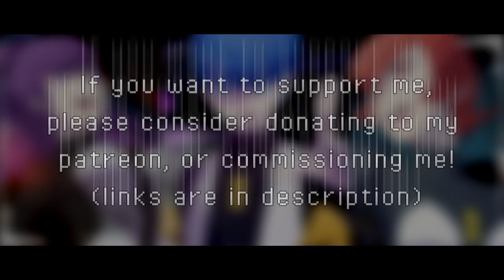Pokemon Dppt - Team Galactic Admin Remix [Kamex]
I'm waiting for those pokemon diamond and pearl remakes, Gamefreak. C'mon pleeeease? Either that or 8th gen pokemon on the switch idk something!!

So it's been a while since I did pokemon stuff huh? I've been just focusing on other franchises (Mainly Deltarune and Undertale, let's not beat around the bush) for a while since pokemon has kinda lost its charm for me in the later years. Though I'm really hoping the new games on the switch will turn that around for me, since it does kinda stink that something that has pretty much got me started to where I am today just doesn't have that same spark anymore. I'm still hopeful and I've still been buying each game since. I even have let's go pikachu lol

I've asked you guys in the community post what you wanted, and the top voted comment was asking for a Team Galactic Admin remix. Which is pretty cool since I don't think I've ever done that before, only a team galactic grunt remix from 5 years ago (yep, 2014!) and all of my grunt remixes were very well received which was what started my YouTube journey for real. So y'all OGs who have been following me since then, let me know!

I'll be honest this isn't my best work. Like at all. Regardless, I hope you enjoy this quick lil' remix and maybe I'll see you guys soon for a stream this weekend!